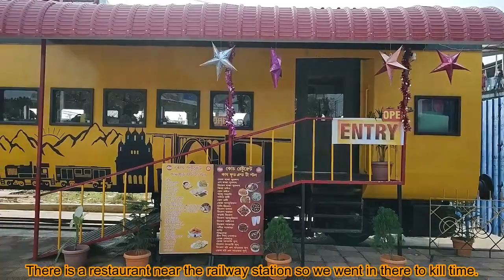Yeh delayed train aur flights kab hamara peecha chhodega(leave) :( |Vlog#10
Winters and delayed transportation facilities go hand in hand.

I'm on Instagram as @soul.feral